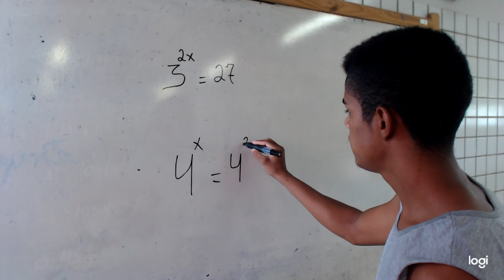Equação Exponencial l Jeferson Bento